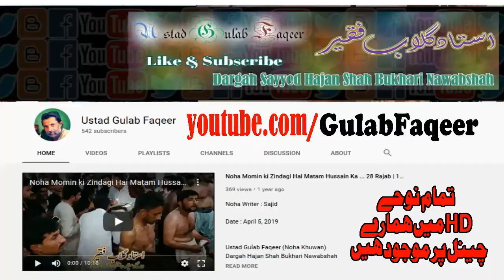Shab e Ashur Noha Chashm-e-Insan Mein Jo Pani Hai | Markazi Matami Jaloos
Noha Writer : Qari Shabbir Zia of Chiniot, Punjab
Markazi Matami Jaloos Shab-e-Ashure

Shab-e-Ashure
Markazi Matami Jaloose Nawabshah

Date : 9 Muharram 1442 Hijri, August 29, 2020